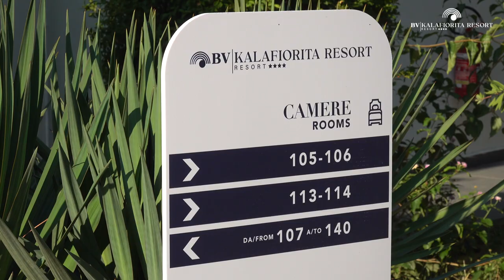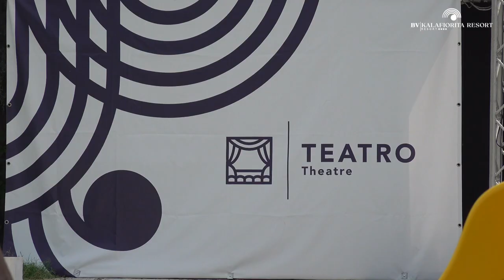BV Kalafiorita Marina di Zambrone - Calabria